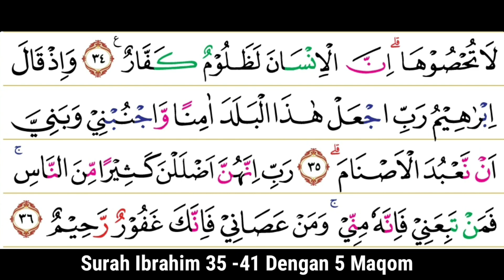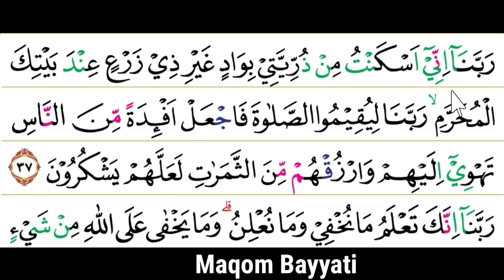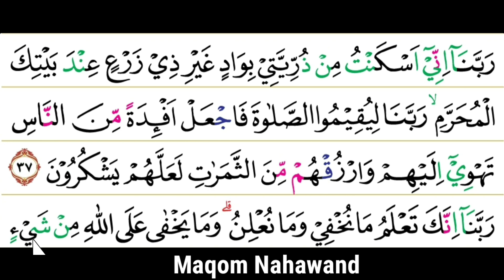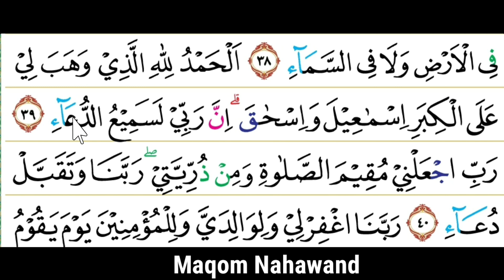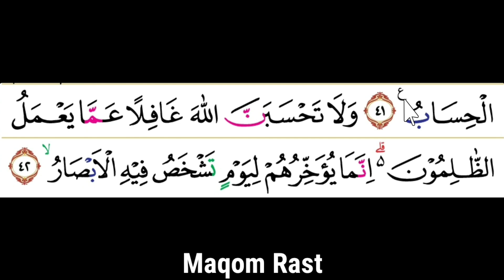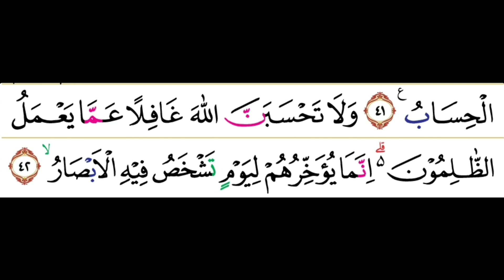BELAJAR SURAH IBRAHIM 35 - 41 DENGAN 5 MAQOM MUDAH